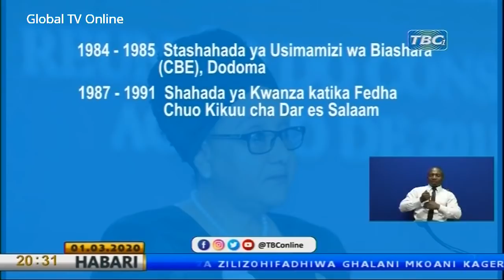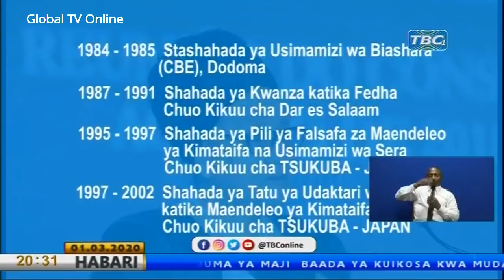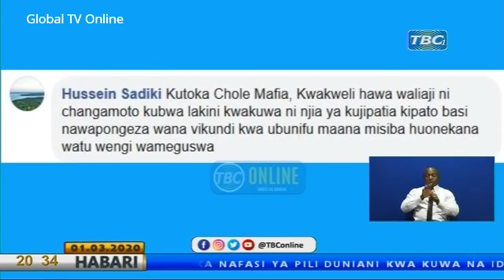WAKIMBIZI 1000 Wakamatwa Wakifanya UHALIFU " FUKUZENI WOTE" - WAZIRI MASAUNI l TBC 1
Naibu Waziri wa Mambo ya Ndani, Mhandisi Hamad Masauni, ameviagiza vyombo vya ulinzi na usalama mkoani Kigoma kuwaondosha na kuwafungulia mashtaka wakimbizi zaidi ya 1000 waliotoroka katika Kambi mbalimbali za wakimbizi na kwenda kufanya uhalifu nje ya makambi.

Naibu Waziri Masauni, ameyasema hayo leo  wakati akiongea na wakimbizi kutoka nchini Burundi waliohifadhiwa katika Kambi ya Nduta iliyoko wilayani Kibondo, mkoani Kigoma huku ikihifadhi jumla ya wakimbizi na waomba hifadhi 75,055